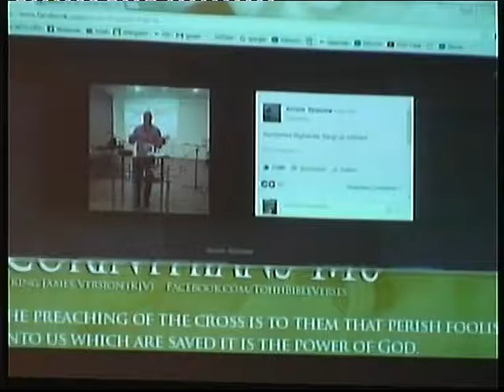Ventspils draudze "Jaunā paaudze" (NG) dievkalpojums , 18.09.2016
Oskars Pērkons